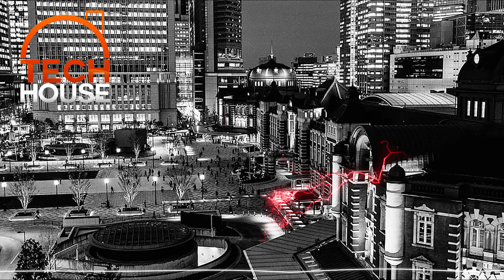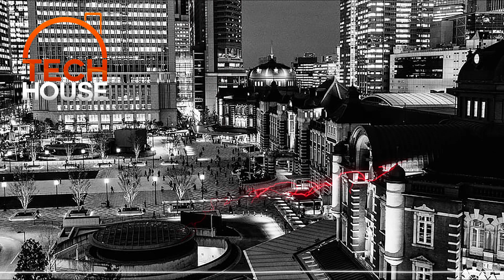TECH HOUSE MIX 2021